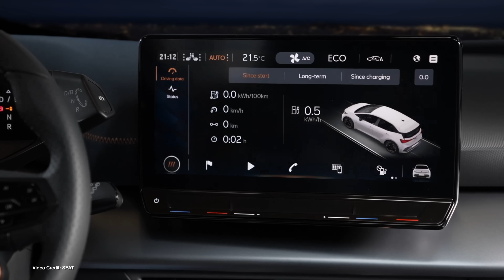Why You Need To Get Excited About The Cupra Born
The Volkswagen ID.3 has been in production for more than a year now -- and it's already getting rave reviews from drivers in Europe.

But in September there will be a hotter hatch variant of the ID3 from SEAT's performance brand Cupra. Here's everything we know - and why you should get excited about it.

00:00 - Introduction
00:51 - Volkswagen AG Brands
02:50 - Meet the Cupra Born
03:58 - ID3 Comparison
05:50 - Drivetrain Options
08:04 - Market Position & Conclusion

Presenter: Nikki Gordon-Bloomfield
Script: Nikki Gordon-Bloomfield
Produced: Transport Evolved

NOTE: Nikki misspoke at 6:22 - charging will max out at 100 or 125kw, not 125 or 150kw, sorry about the error.